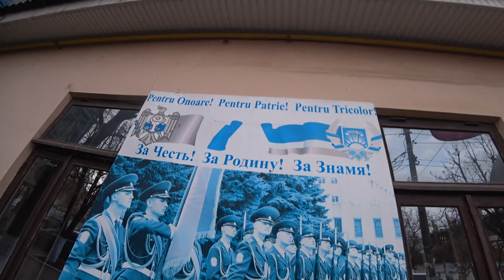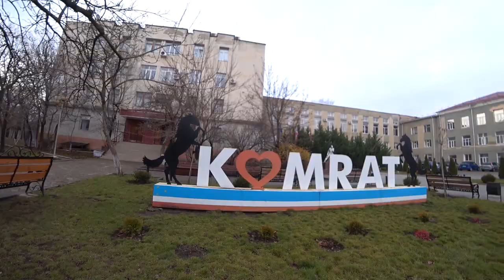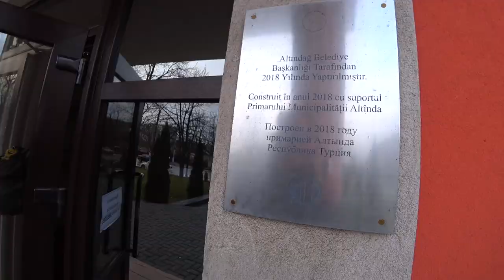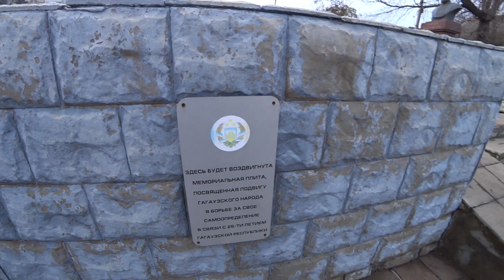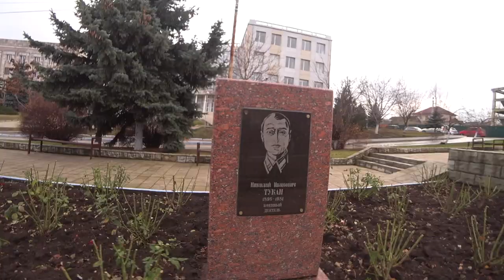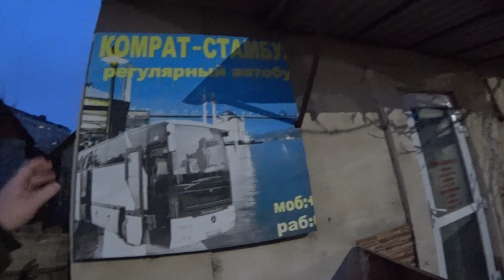I bet you've never heard of this European Country! Gagauzia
Maybe my most random adventure yet! This time I head to the south of Moldova and a little known Turkic Republic known as Gagauzia, home to about 120,000 Turkish speaking Gagauzian Moldovans. This place was in fact independent (kind of) between 1991 and 1994, until deal was struck to be officially an autonomous republic within modern Moldova. In this video, I explore the capital city of Comrat, home to 20,000 Gagauzians, and St. John's church. We also try a bit of local food, wine and beer, and meet local barman Diman whilst also exploring the surrounding countryside, the Lenin statue, the street named after him and the Alley of Gagauzian heroes. Not to be missed, this is one of my most random adventures yet! Oh and I also help out a guy at the market after he knocks over his boxes.